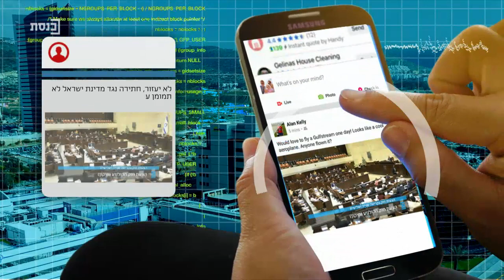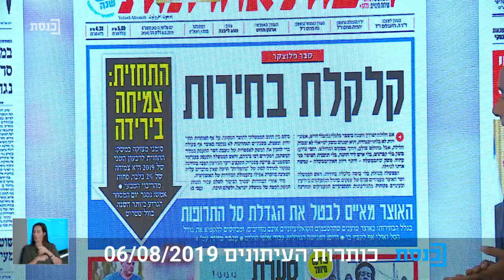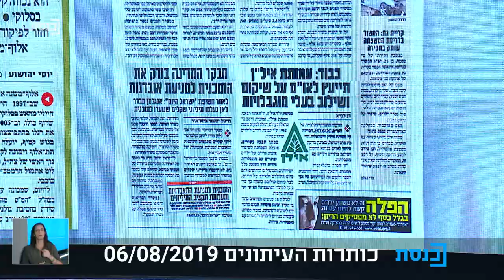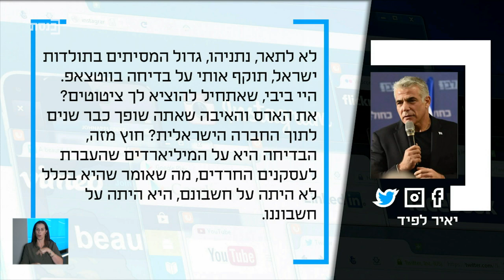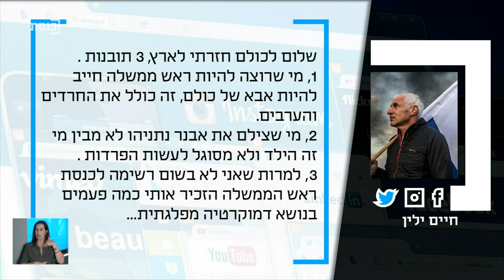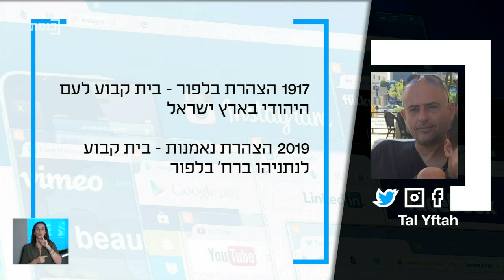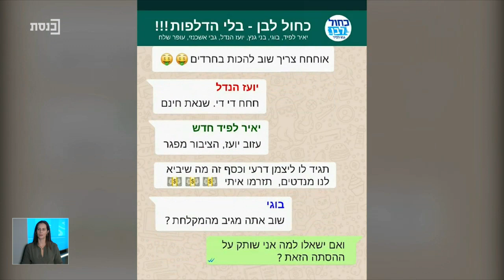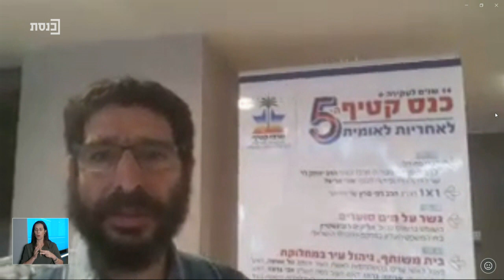ציוצי בוקר עם יובל קרני - 6.8.19